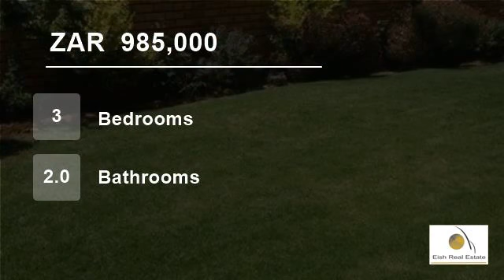3 Bedroom Townhouse For Sale in Willowbrook, Roodepoort, Gauteng, South Africa for ZAR 985,000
3 Bedroom Duplex with a big garden in Willowbrook.
Immaculate facebrick duplex with a good size garden with irrigation system. 3 Bedrooms, 2 Bathrooms, Lounge and open plan Kitchen. Double Garage. Security gate and CCTV. Very secure Townhouse.
Contact the agent to view.